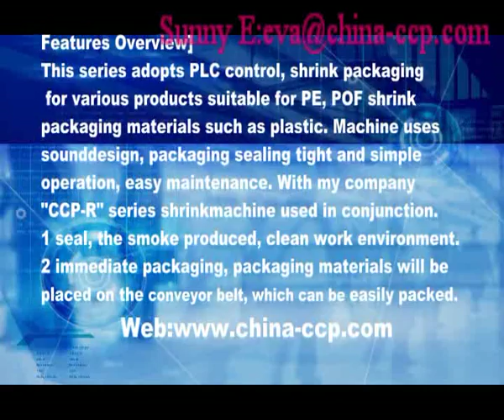Automatic L sealer with shrink tunnel for shampoo,auto L sealers